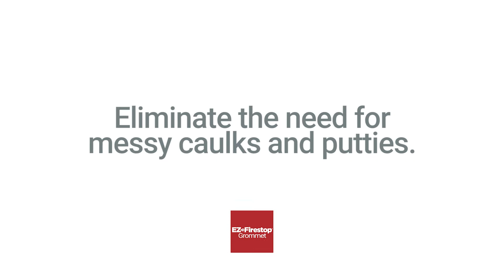EZ-Firestop Grommet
EZ-Firestop Grommets make sealing penetrations of individual and small bundles of cables through gypsum board walls a snap. Molded from premium plenum-plastics and incorporating a soft foam inner core, EZ-Firestop Grommets eliminate the need for sleeves, firestop putties & sealants.